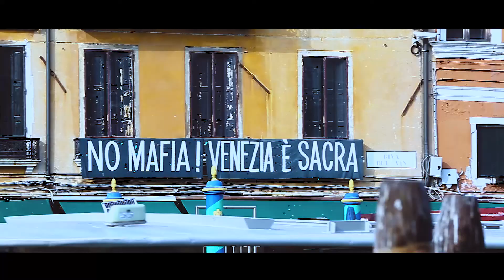From Venezia with Amore - A Film by Junaid Khan by Ayaans Films in Venice, Italy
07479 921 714